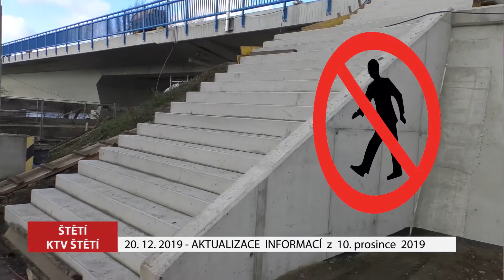ŠTĚTÍ: 20. 12. 2019 - POHYB CHODCŮ PO ŠTĚTSKÉM MOSTĚ NAKONEC UMOŽNĚN NEBUDE!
Vyjádření společnosti STRABAG k uzavírce mostu během zimní technologické přestávky

„Zpřístupnění mostu pro chodce v zimním období, kdy budou stavební práce přerušeny, jsme důkladně zvažovali z hlediska zajištění bezpečnosti. Po zhodnocení všech rizik, které by představoval průchod chodců zazimovaným staveništěm a především zajištění jejich bezpečnosti, jsme dospěli k závěru, že je dočasné zpřístupnění mostu pro pěší z právního i technického hlediska nemožné. Chodníky na mostě tak z bezpečnostních důvodů zůstanou v průběhu zimy uzavřené a pěším bude i nadále sloužit k přepravě na druhý břeh přívoz.
Obnovení stavebních prací se předpokládá v závislosti na klimatických podmínkách na konci února či na začátku března. V jarních měsících budou pokračovat práce na kruhovém objezdu na štětské straně mostu, dokončení sanací nosné konstrukce, práce na terénních úpravách, provedení vegetačních úprav a dokončení inženýrských sítí.“

Mgr. Edita Novotná
tisková mluvčí
Skupina STRABAG Česko/Slovensko

Vyjádření Města Štětí k uzavírce mostu během zimní technologické přestávky

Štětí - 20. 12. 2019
Firma STRABAG ohlásila na posledním prosincovém kontrolním dnu zahájení technologické přestávky k 20. prosinci 2019. Poté by mělo dojít k uzavření přístupových cest na most pro pěší i pro vozidla. Na pěti vjezdech i přístupových cestách se aktuálně nachází kovové zábrany.
„Rekonstrukce dokončena není, most je tedy stále stavbou. A za tu zodpovídá společnost Strabag. Ta také společně s majitelem mostu, Ústeckým krajem, rozhoduje o tom, koho na most pustí a nepustí. Městu nezbývá, než jejich rozhodnutí respektovat,“ uvedl starosta Štětí Tomáš Ryšánek.
Velmi důležitou informací je nezměněný provoz přívozu přes Labe v době přerušení prací na mostu. Lidé tak mohou využívat přívoz stejně jako doposud. První spoj vyplouvá ze štětského přístaviště ve 4:21 hodin, poslední z hněvického přístaviště v 0:31 hodin.
„Bylo nám přislíbeno Ústeckým krajem i samotnou firmou Pražské Benátky, která přívoz ve Štětí provozuje, že k žádným změnám během zimních měsíců nedojde,“ ubezpečil starosta Štětí Tomáš Ryšánek.